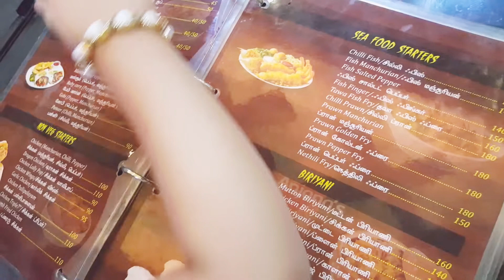Youngest Girl Vlogger's goes to RESTAURANT!!!